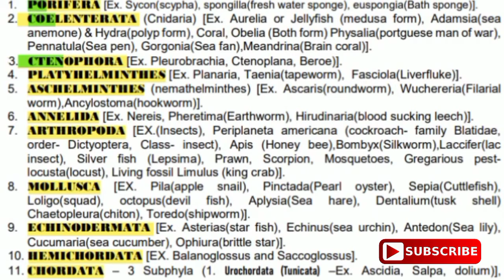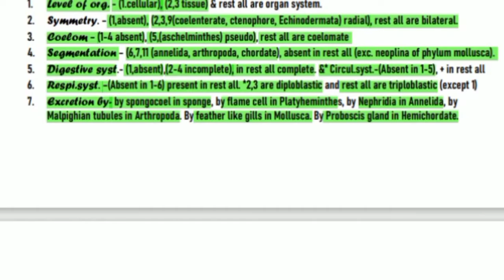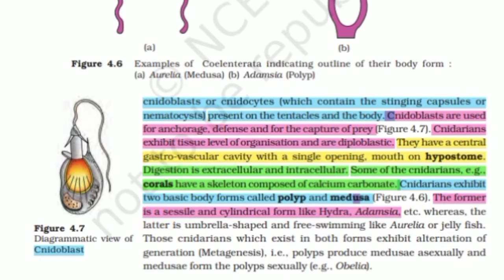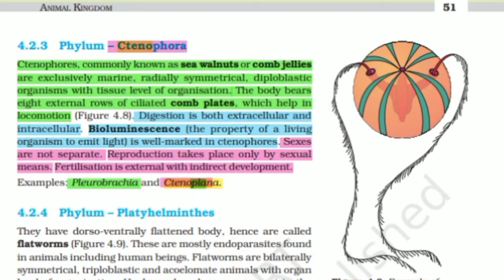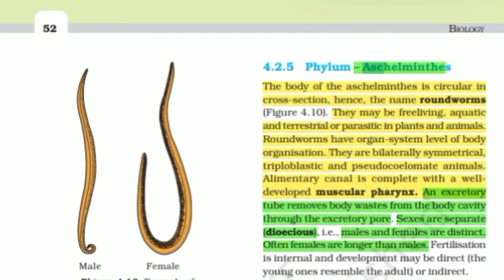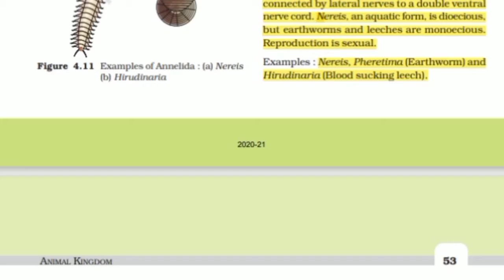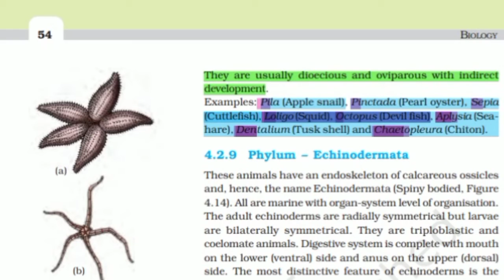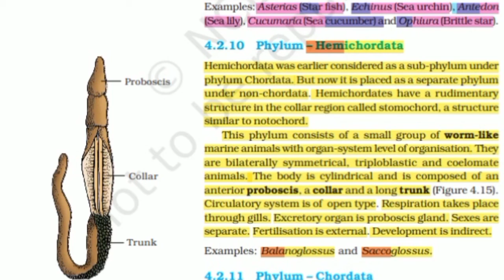animal kingdom for neet | animal kingdom class 11 | animal kingdom ncert | biology class 11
animal kingdom | animal kingdom tricks | animal kingdom class 11 | ncert | animal kingdom for neet | ncert biology class 11 | ncert biology | ncert biology for neet
neetpur || neet pur || @NEETpur

animal kingdom

kingdom animalia

kingdom animalia class 11

kingdom animalia for neet

animal kingdom for neet

ncert biology for class 11

animal kingdom ncert for neet

animal kingdom tricks for neet

animal kingdom ncert neet

animal kingdom ncert biology

Phylum Porifera

Phylum Porifera class 11 tricks

Phylum Coelenterata for neet

Phylum Coelenterata tricks for class 11

Phylum Ctenophora tricks

Phylum Ctenophora for neet

Phylum Platyhelminthes

Phylum Platyhelminthes class 11

Phylum Aschelminthes tricks

Phylum Aschelminthes for neet

Phylum Annelida

Phylum Annelida for neet

Phylum Arthropoda

Phylum Arthropoda for class 11

Phylum Mollusca tricks

Phylum Mollusca for class 11

Phylum Echinodermata tricks for neet

Phylum Echinodermata for class 11

Phylum Hemichordata tricks

Phylum Hemichordata for class 11

plant kingdom

gymnosperms class 11

plant kingdom class 11 ncert

plant kingdom class 11 unacademy

gymnosperms

angiosperms

plant life cycles

plant kingdom class 11 neet

plant kingdom one shot

algae class 11

bryophytes

bryophytes class 11

bryophytes class 11 neet

pteridophytes

pteridophytes class 11

pteridophytes class 11 ncert

gymnosperms class 11 neet

gymnosperms class 11 ncert

angiosperms class 11

gymnosperms and angiosperms

plant life cycle and alternation of generation

plant life cycle and alternation of generation class 11

ncert biology

neet biology

ncert biology for neet 2021

Hey guys in this video we have briefly discussed about animal kingdom with tricks from ncert book i hope this video will be helpful for you...

Plant Kingdom
taxonomy

Plant kingdom ncert class 11

Plant Kingdom for neet
Gymnosperms for neet